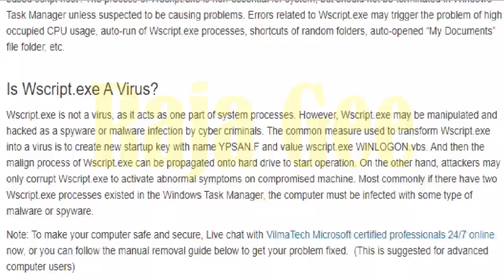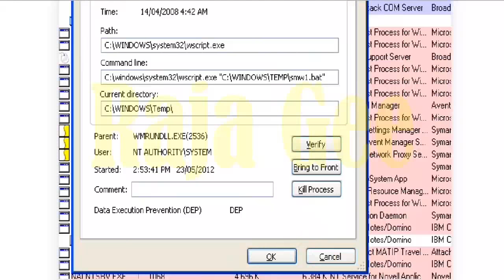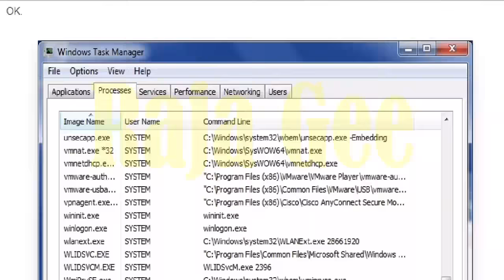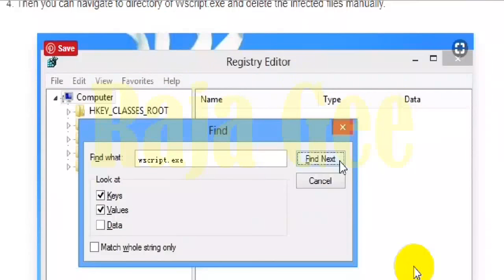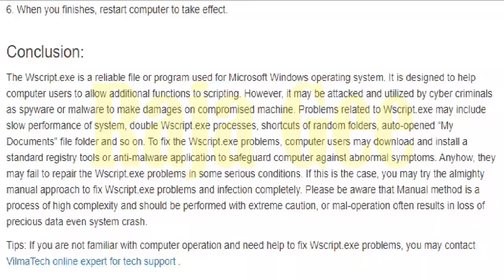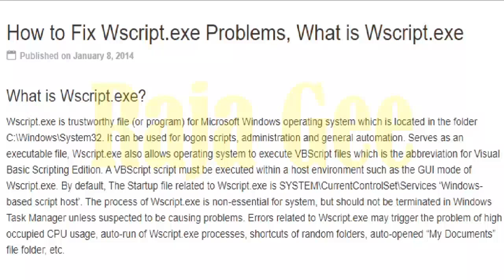How to Fix Wscript.exe Problems, What is Wscript.exe, Remove Wscript Virus حذف - Tahir Gul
How to Fix Wscript.exe Problems, What is Wscript.exe By Tahir Gul

How to Remove wscript.exe windows 10, wscript.exe virus, حذف
What is Wscript.exe?
Is this file can harm my computer?
How To Remove Wscript.exe
What happens if I delete WScript EXE?
How do I remove the WScript.exe virus?
How do I permanently delete Wscript EXE?
How do I stop Windows Script Host pop up?
How do I stop Wscript EXE from running?
How can I tell if VBScript is running?
How do I stop scripts from running on Windows 10?
Why am I getting script errors?
How to Remove Wscript.exe Malware